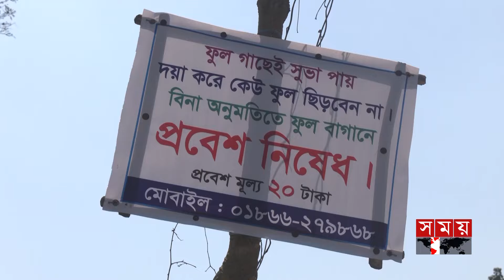যেখানে ২০ টাকায় দেখা যাবে অপরূপ সূর্যমুখীর বাগান | Sunflower Garden | Agriculture | Business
Somoy TV: t.ly/Se1z
Somoy TV Bulletin: t.ly/iqIq
Somoy Entertainment: t.ly/3dWC
Somoy Sports: t.ly/iASp
SOMOY TV ISLAMIC: t.ly/zU6a

Somoynews.tv: t.ly/Y7ab
খেলার সময়: t.ly/xJ5H
সময়ের গল্প: t.ly/EW3M
এ সময়ের বাণিজ্য : t.ly/m3ir

Groups:
Somoy TV (Official)✅: t.ly/ajiO
Somoy Entertainment✅: t.ly/8CLh
Somoy Business✅: t.ly/4xaJ